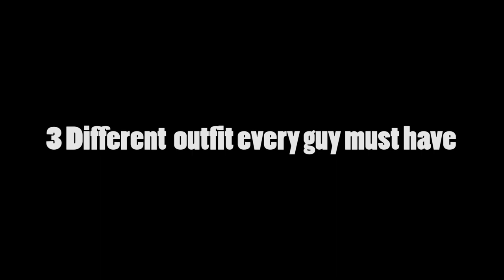3 MUST HAVE OUTFITS FOR THE GUYS | MEN'S WARDROBE ESSENTIALS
In this video, Ritesh Dasgupta shows you 3 different essential outfits, that every guy must have, in their wardrobe.
These 3 outfits will make sure that any occasions, whether on a date, an evening outing, to dinner or a vacation, it will always stand out.
These are Ritesh's picks but each are personal preference. If a man has these outfits, he is ready to rock the environment.

Outfit One | Denim Shirt and Denim Jeans
Denims are all time favourite. The trend has been going on since the 90s.
No matter where you go, if you pair Denims together, they will keep you in the spotlight. Any denim shirt would do but if you are going for the denim jeans, make sure which shape and design suits you.
Boot-cut, slim-fit, high-rise, low-waist, skinny, or distressed, choose the one that fits you the best!

Outfit Two | Black T-Shirt and White Trouser
This is the dress to impress.
A very basic black t-shirt is what every guy must have in their wardrobe. Wear it on a date, to a party, a dinner or a concert and it will always make you look dapper and elegant.
Pair it with a white trouser. The black and white combination is always ahead of the curve. It is super trendy and looks amazing!
Black T-Shirt:
Outfit Three | Floral Half Sleeves and White Shorts
Many guys out there think floral as a feminine print but that's not at all true. The fresh print looks uber cool on men when they put it on.
Over the years, it has become a trendy piece of clothing for occasions like pool parties, beach festivals, vacations, brunch and many more. Floral style has evolved from the tropics and now the entire world is putting up the show with this trend.
Firstly, never pair another floral print with the shirt. Always go for a lighter shade, preferably a white shorts.
The red and white combination is a perfect beach wear when you're sipping on cold beer and enjoying the sunset!